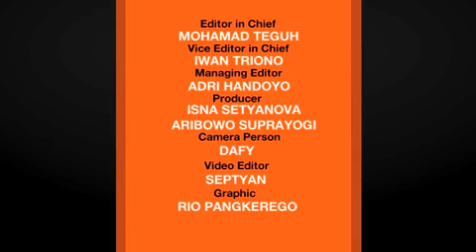Malam Tahun baru di Ancol Ahok Duet dengan Zaskia Gotik